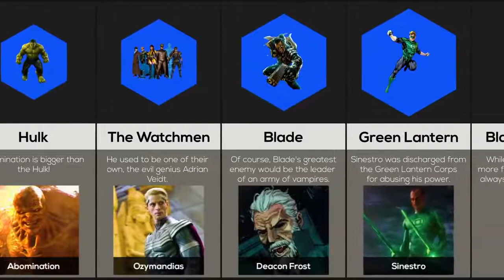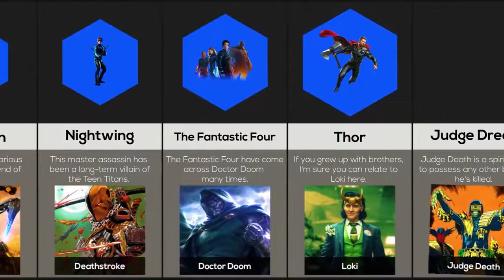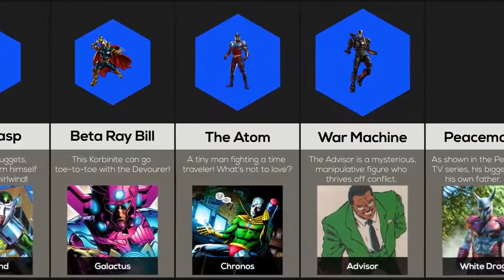Superheroes And Their Arch Enemy? Comparison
From Batman and the Joker to Thor and Loki, there are some iconic rivalries between superheroes in fiction? But, who is your favorite superheroes arch enemy? Who is Doctor Strange's biggest enemy? Or, Spider-Man's arch nemesis? Let's find out!

Like if you enjoyed this TheWatcher227 video

mcu marvel spiderman